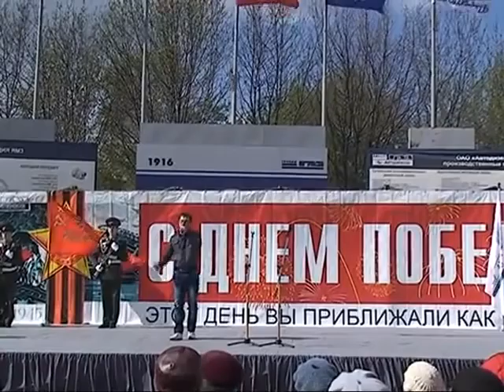My Edited Video